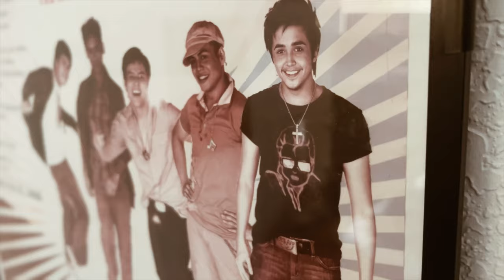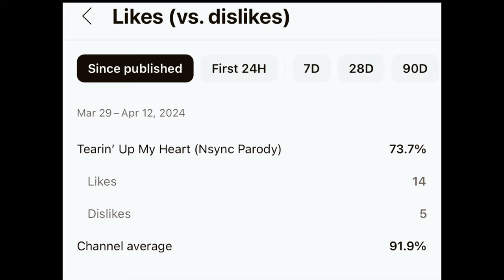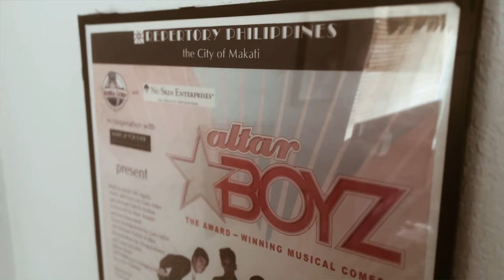Career Advice For New Singers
This video can help you if you are new to the world of singing and you're willing to take your career to the next level.. I have to start all over again with mine, but you might not have to! This is just part one for there are many things I've done to screw it all up. I hope this video finds you well!